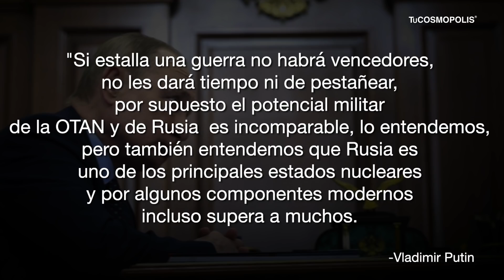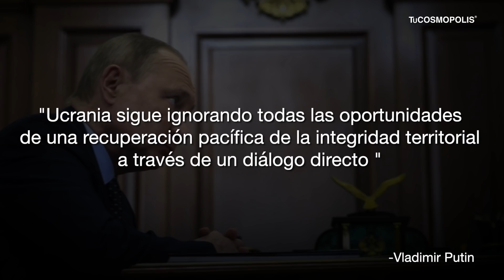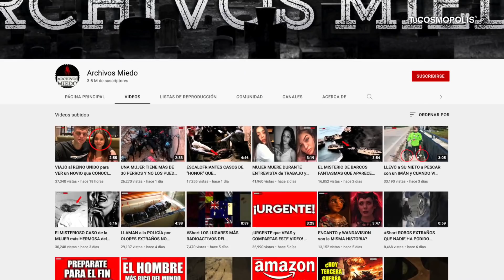"NO TENDRÁN TIEMPO NI DE PESTAÑEAR" VLADIMIR PUTIN AMENAZA CON GUERRA NUCLEAR A LA OTAN?